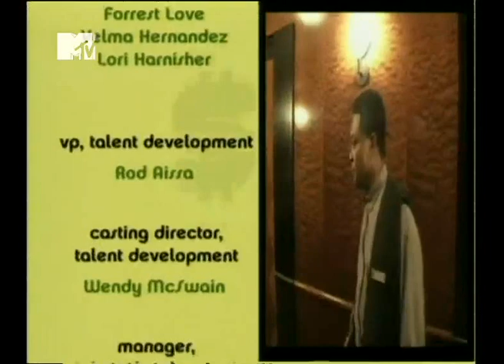Cowbrains Jeans Aftermath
Footage that rolled during I Bet You Will's credits following the woman who did the "Smarty Pants" clothes filling bet immediately after it was over. She complains it's "disgusting" before dropping an f bomb. She walks - with her pants still full of cowbrains - back to her hotel room, her jeans slipping down all along the way as she constantly pulls them up.

She gets to the hotel amidst plenty of stares (especially by hotel staff when she turns the corner-a close eye may notice her buttcrack showing at this point). She  has a miserable facepalmed ride  up the elevator, and finally gets in the bathroom where she undoes her tape and takes off all her messy clothes-vocally complaining all along the way. Hey cold've been worse, cold've been something liquid or savory instead. :-P

Capped it from a Russian video site so there's dubbing that makes her hard to hear-I've tried my best guess at what she's saying with annotations, but sound off in the comments if you have any ideas (or can speak Russian and provide a more direct translation). :-)